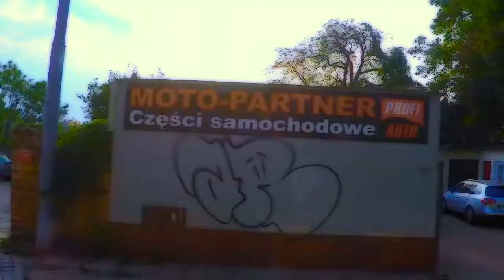🎵 Kevin MacLeod - Easy Lemon 🌌 No Copyright Music 39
- For Music : Copy & Paste [---]
- For Video : Copy & Paste [~~~]
- For Video & Music : Copy & Paste [---] & [~~~]

📋WHAT ? 🔽
🌟Kevin MacLeod - Easy Lemon
💫 Summer World
🌌No Copyright Music
✨Music Universe (🎵)
📝Type : 🎵Music (🔊Instrumental)
🎨Style : 🐨 Calm 🎸 Guitar 🎸 Bass 🎹 Piano 🎹 Marimba
💻Create with Electronic & Computer Tools

🕴️Senses : 👂Hearing

                                🗣️Verbal-linguistic (Optional)
                                💡Imagination

🙇State of Mind (Example) : ⛱️ Relax

💞Context (Example) : 🏖️To the beach

📖HOW MUCH ? 🔽
🕴️1 Senses

🕵WHO ? 🔽
🎵Music Composed by 🎸Kevin MacLeod
🎥Filmed by L.Guidali : Go Pro Hero 5
📡Posted by LG
📼Video made by LG (iMovie)
©Etoile (Video)

📍WHERE ? 🔽
🇺🇸 United States (Music)

🕓WHEN ? 🔽
2012